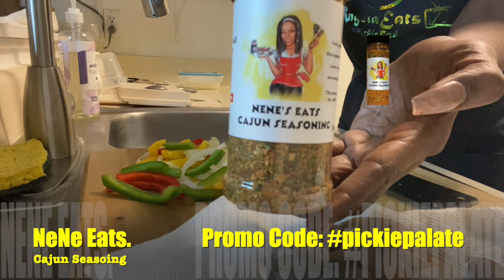Shrimp'In Ain't Easy Challenge Created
Thank you for joining me today on another episode of Angelaeatstv PickiePalate. Today I’m doing a Challenge 💪🏾 The SHRIMP’IN Ain’t Easy Created By @deboevibes & @TAGforShort

Bonita California 91908

@neneseatslife4496 Cajun Seasoning.

Shout Out To My Fellow Trucker

Music Produced By Pryme Mega

@sagraphic Official